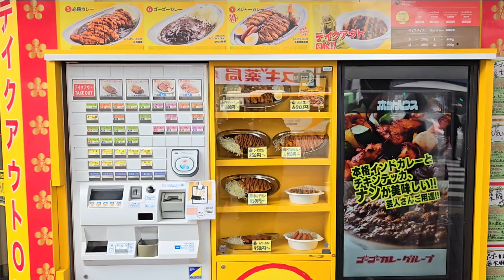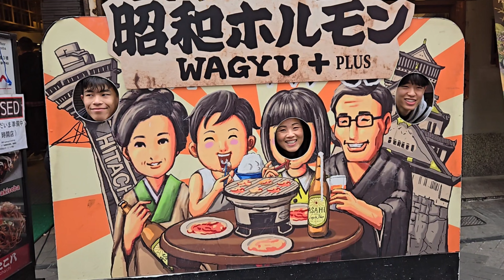Lee Family Japan Trip 2024